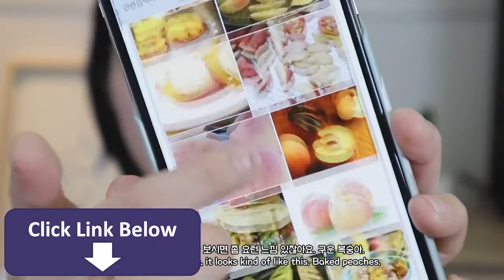eng 습한 날 하기 좋은 구운 복숭아 메이크업 🍑GRWM ! Summer Peach Makeup +코디까지! 소윤soyoon